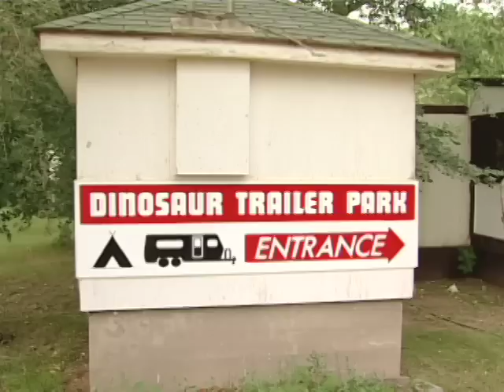Dinosaur Country, Alberta, Canada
Many families who visit the Calgary area like to include a tour of "dinosaur country." Situated near Calgary and looking like a barren and lumpy desert, Alberta's Badlands got their name from early settlers who found the soil too poor to farm. The Badlands are gouged out of the prairie by ancient rivers and ice and were once the domain of the dinosaur.